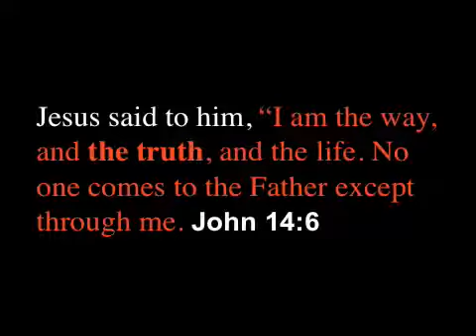BUSH NEEDS TO READ HIS BIBLE